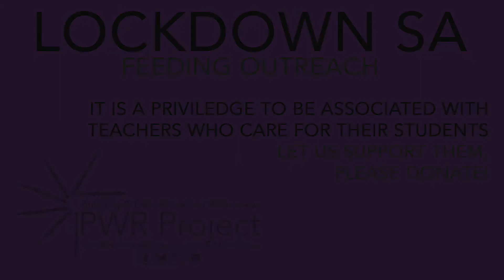Lockdown SA Feeding Outreach - COVID-19 Lockdown 22/04/2020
Lockdown SA - Day 19:

Thank you to all the teachers at Elnor Primary School, in Elsies River, for your involvement in your pupils lives. We are glad to assist and happy that we could feed over 300 kids today.

Thank you Dillon Henwood for you constant work and passion for these kids, we know you're making the world a better place!

We are dependant on donations to sustain making daily meals during this LockDownSA Outreach.

PWR Project
Account Number: 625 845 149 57
Branch: Cape Gate
Branch Code: 251 945